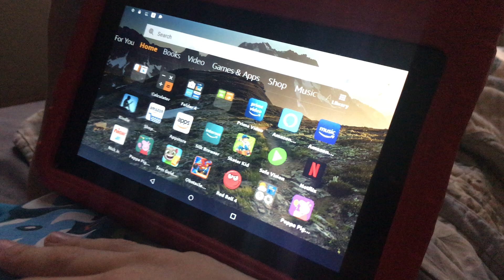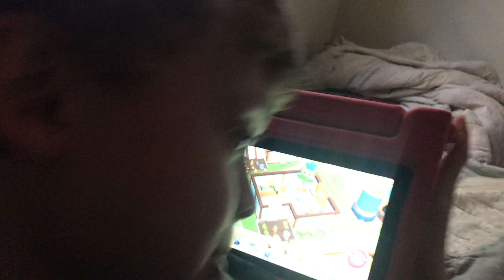Ep.35: Hoopa City 2